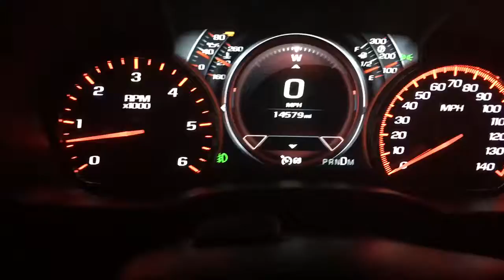2016 Sierra Denali 6.2 standard bed 4x4 0-90mph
Truck has 2 in level kit with 305in 22s. K and n intake is only modification